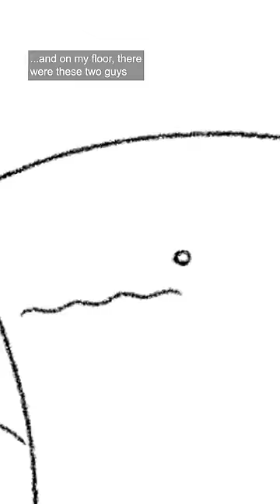samurai sword fight (animated short)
audio by @kevinjthornton
animated in @TVPaint